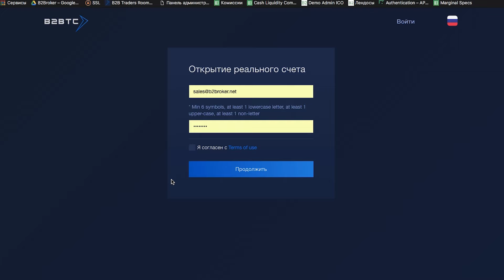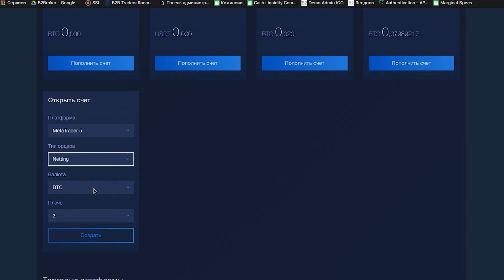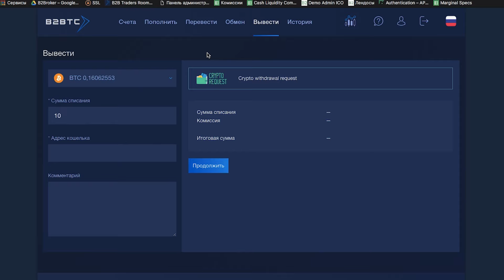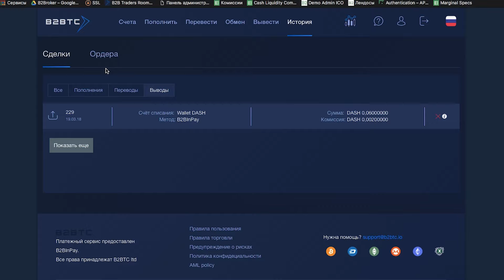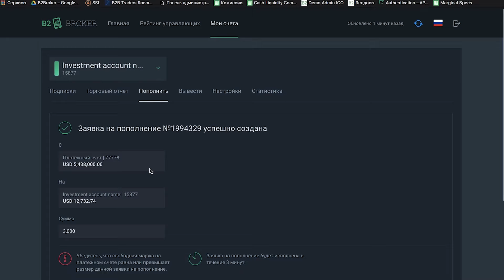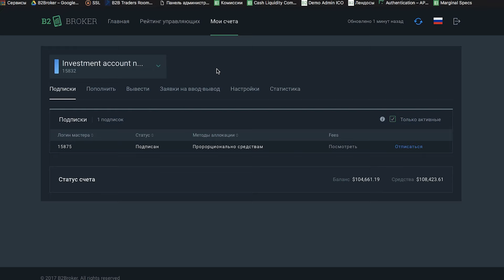Как открыть брокерскую компанию? Форекс брокер под ключ 📈 B2Broker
FX/CRYPTO/СFD брокер под ключ предлагает Forex, CFD Акции, Криптовалюту, Металлы, Индексы, Товары и ETF – на одной платформе.

Что нужно для создания брокерской компании? Как открыть Форекс брокера?

Мы предоставим вам:
- White Label для MetaTrader 4 и/или MetaTrader 5
- Ликвидность для 7 классов активов
- Единый маржинальный счет с ликвидностью для более чем 800 пар
- Несколько методов подключения: Prime XM, OneZero, AMTS и FIX API
- Личный кабинет для ваших клиентов и бэк-офис для вашей команды
- Инвестиционная платформа (ПАММ/МАМ/Social Trading/Копитрейдинг)
- Процессинг криптовалютных платежей
- IB модуль: лоты, маркапы, % комиссионных сборов
- Простой веб-сайт для быстрого запуска
- Оперативная поддержка 24/7
- Конкурентные цены с оплатой за техническую поддержку